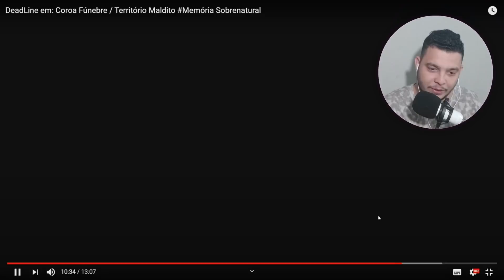Coroa Fúnebre / Território Maldito - MEMÓRIA SOBRENATURAL - react